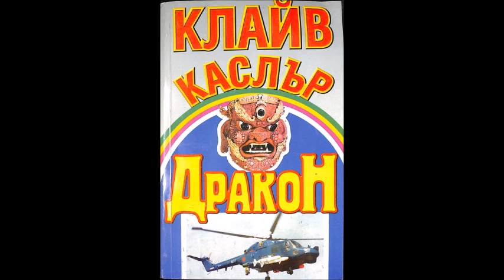Клайв Къслър - Приключенията на Дърк Пит - книга 10 - Дракон - глава 21-30 (Аудио книга) Трилър